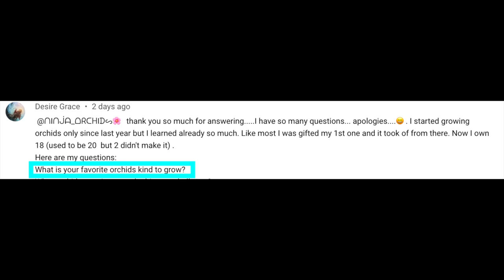What is my favorite orchids to grow?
Ninja Clip for Desire Grace!
Make this channel work for you! I am very open to any comments or questions, this video may have brought up. Also, if you have any suggestions that you would like me to address in a video, mention them in the comments below and I will be happy to film a personalized video under the series 'Subscribers Inspire'!
My environment:
Mediterranean climate, hot summers / mild winters
45% - 85% humidity, with regular airflow
Orchid growing supplies:
               Seramis, Akadama
Water: Reverse Osmosis
Insecticidal Soap
General PPM: 300 Summer, or in active growth
                          150 Winter, RO Water and KelpMax only